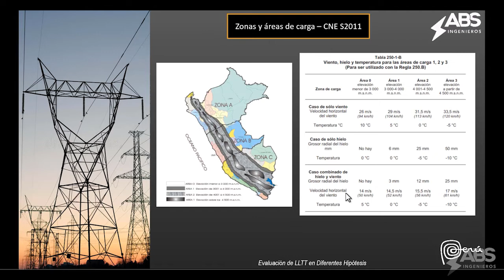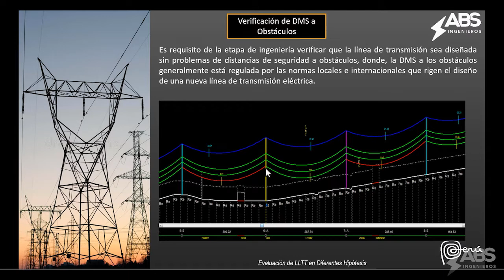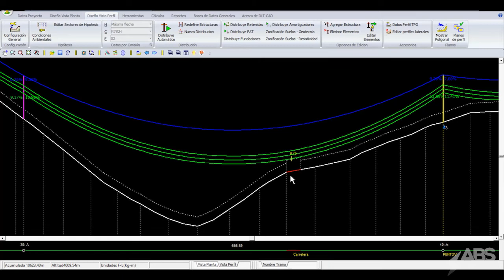Cómo evaluar una Línea de Transmisión en diferentes hipótesis